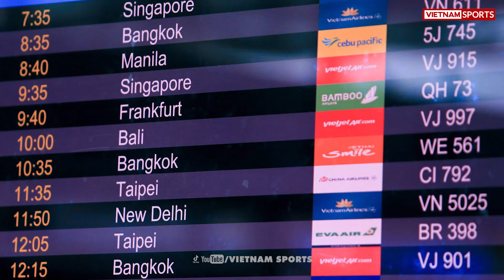VN Sports 28/6 | Quang Hải bịn rịn chia tay gia đình sang Pháp, Viettel giữ đỉnh bảng tại AFC Cup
Quang Hải bịn rịn chia tay gia đình sang Pháp, Viettel giữ đỉnh bảng tại AFC Cup